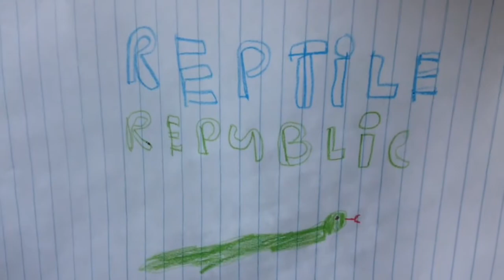Fails At The Gym